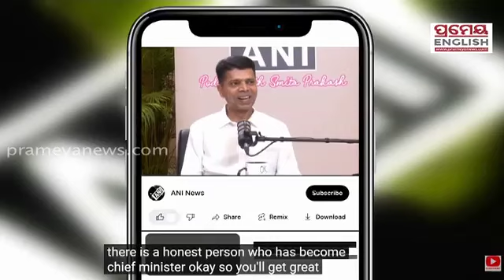WATCH | 5T Chairman VK.Pandian In Conversation With ANI Editor Smita Prakash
Prameyanews.com is a prominent web portal based in Odisha, India, that has established itself as a leading source of news and information.